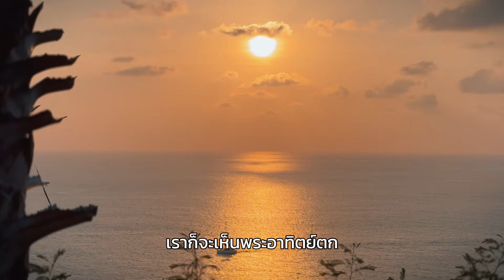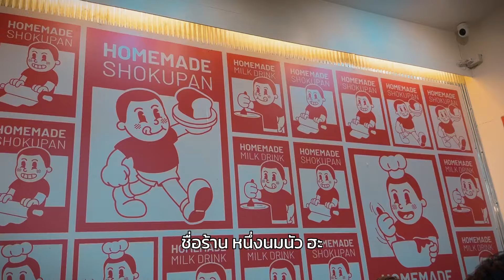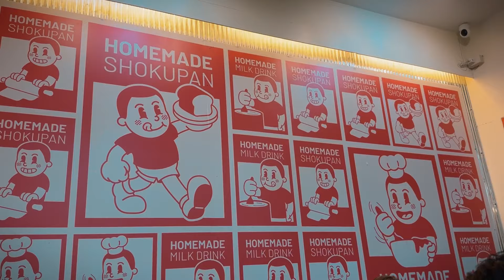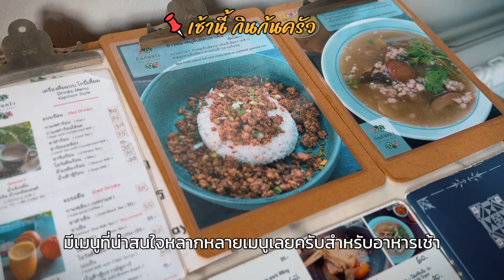เที่ยวภูเก็ต 2024, ล่องเรือไปเกาะเฮ !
Best things to do in Phuket

ทริปล่องเรือเที่ยวภูเก็ต เที่ยวเกาะเฮ ได้ดำน้ำดูปะการัง
ในราคาคนละ 950

ตะลุยกินของกินอร่อยๆในเมืองภูเก็ต

0:00 Preview trip
0:30 Bedline Hotel
0:41 ร้านระย้า Raya
1:24 วัดพระใหญ่ Big Buddha Temple
1:38 แหลมพรหมเทพ
2:09 ตะลุยกินในเมือง Phuket
3:30 ร้านกาแฟ Asterisk & ร้านจ่วนเฮี้ยงติ่มซำ
4:08 ล่องเรือ
6:27 ร้าน House of Tin Boron
7:09 ร้าน เช้านี้ กินก้นครัว & Phuket Old Town
7:43 ถ่ายรูปเครื่องบิน หาดไม้ขาว